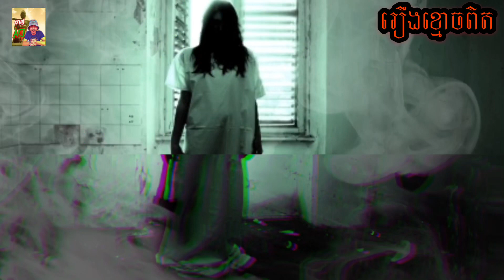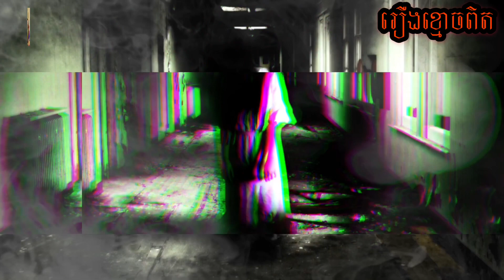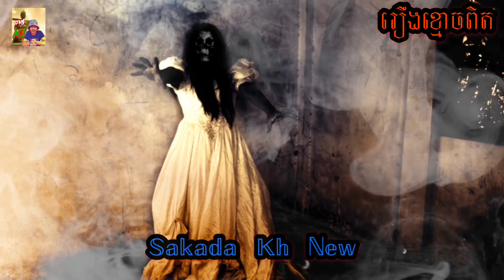រឿងខ្មោចពិត/ ខ្មោចពោះធំ [បើមិនជឿសូមកុំប្រមាថ]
Thanks for coming to my channel 𝑩𝒓𝒐𝑫𝒂, do not forget to Subscribs and bell 🔔 to get on more new videos!
- ចុចមើលវីឌីអូជាច្រើនទៀត